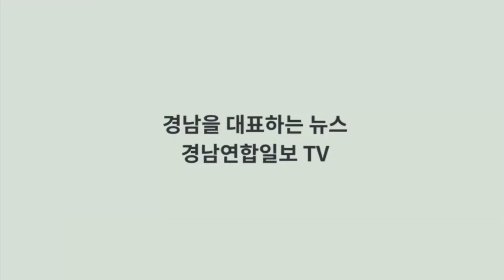KC월드카프라자 기공식 청안홀딩스 이현종대표 삼호건설 창원시청 허성무시장 양덕동사무소 경남연합일보 경남연합일보TV 김소현기자 한국신문방송인클럽 국민의소리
창원 봉암공단 내 옛 성동조선 터에 중고자동차 복합쇼핑몰 ‘KC월드카프라자’가 기공식을 갖고 본격 착공에 돌입한다.

 KC월드카 프라자는 지난 7월 2일 건축허가를 받고, 11월 1일 IBK 투자증권 주관으로 1250억원 규모의 지원을 받아 12월 26일 착공 신고 완료, 15일 기공식을 기점으로 대림그룹 ㈜삼호건설이 본격적인 착공에 들어간다.

 청안홀딩스 이현종 대표는 “KC월드카 프라자를 마산항의 랜드마크로, 내부 시설은 최첨단 공법을 도입, 자동차 매매장에 최적화된 환경을 조성하고자 추가 건축비만 300억원을 편성해 입점 중고차 사업주 및 고객들 모두 쾌적한 환경에서 자동차 전시장 관람과 문화시설을 사용할 수 있는 영남권 최고의 중고차 복합 쇼핑몰을 만들겠다”라는 포부를 밝혔다.

 이현종 대표는 또 “2년여의 건축기간 동안 월 2000여명의 고용효과가 발생될 것이며, 준공 후 약600명의 신규 일자리 및 인근 지역 연관 업종 창업에 따른 고용유발효과까지 생각해보면 지역 일자리 창출에 큰 기여를 할 것”이라고 말했다.

 업체 관계자는 “중고자동차 매매상사 대형화는 전국적인 추세”라며 “시스템화된 매매단지는 소비자 신뢰가 높고 가격 경쟁력과 AS도 철저히 보장된다”고 밝혔다.

 또 “대구, 대전 등에 추진한 대규모 매매상사에 입점한 업체의 수입이 2배가량 늘었다”며 “이러한 단지 형성은 지역 일자리 창출로 이어져 지역 경제 활성화에 기여할 것”이라고 전망했다.

 KC월드카프라자는 창원시 마산회원구 양덕동 974-21, 22번지 일원 부지 1만8523㎡(5691평), 건물 연면적 9만9858㎡(3만평) 지상7층 지하2층 규모로 조성된다.

 사계절 쾌적한 환경에서 자동차 전시장을 관람하고 문화시설을 이용할 수 있도록 ▲냉·난방 공조시스템 적용 ▲자동차전시장 바닥 저소음 시공으로 층내 소음공해를 해소 ▲실내 매장 전층 강제배기시스템으로 시공하고 있다.